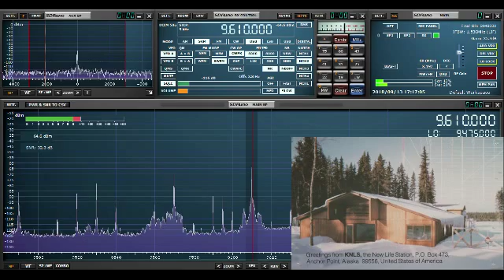KNLS 9610kHz 201809130810